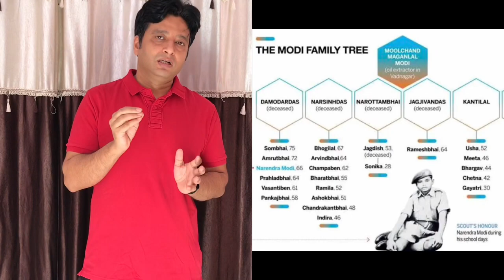PM Modi EXPOSED | रहस्य मोदी जी के घर परिवार का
hello friends
The 12 acres Prime Minister's residence was built in the 1980s. It does not have his office inside the house, but has a conference room for informal meetings. PM's residence-cum-office and security spread across five bungalows 1, 3, 5, 7 and 9, including 5, Lok Kalyan Marg, the Private Residential Zone for the Prime Minister, though he operates from 7, Lok Kalyan Marg.
Bungalow 1, LKM is a helipad for the service of Prime Minister which is being used so since September 2003. Earlier it was resided in by Dr. S. Venugopal Chary of TRS who vacated it on government’s requests with a purpose of beefing up the security. Its under the control of the SPG. After former Maharashtra chief minister Prithviraj Chavan vacated his 11-LKM bungalow, the last addition to the LKM complex was complete. The entire road with bungalows numbering 1, 3, 5, 7, 9 and 11 came under PM’s residential complex.[18]
Bungalow 3 which was earlier the residence of Dr. Manmohan Singh has now been converted into a guesthouse for PM's guests.
Bungalow No. 9 LKM, is occupied by the Special Protection Group (SPG) that guards the PM. A 1.5 kilometres (0.93 mi) long tunnel connects the Indian prime minister's residence to Safdarjung Airport, where VVIP helicopters land. Constructed beyond Kemal Atatürk Marg, Golf Course and Safdarjung Tomb and then an overground drive to surface at the helicopter hangar at the airport, work on the tunnel began in 2010 and was completed by July 2014 and Modi was the first PM to use it.
Current prime minister Narendra Modi uses 5, LKM as his residence which has also been used as so by Atal Bihari Vajpayee and Rajiv Gandhi.